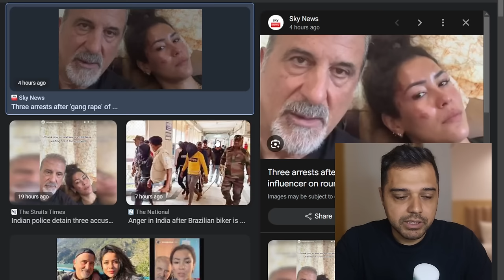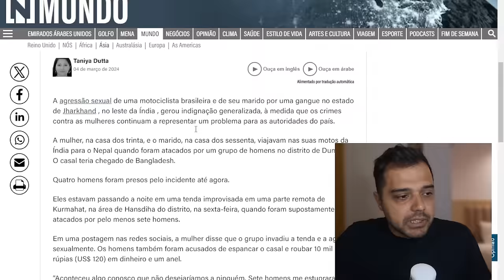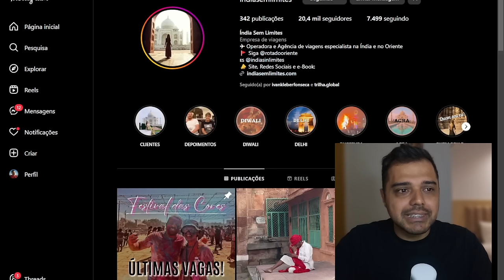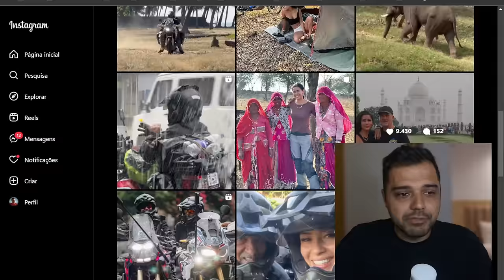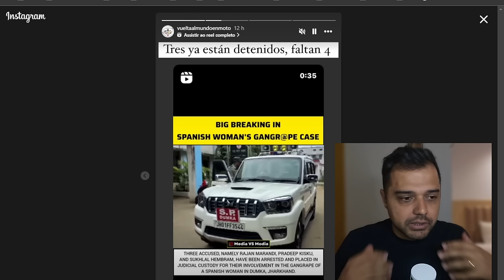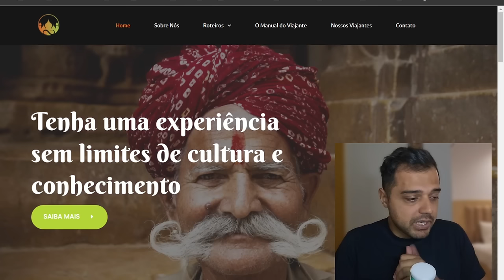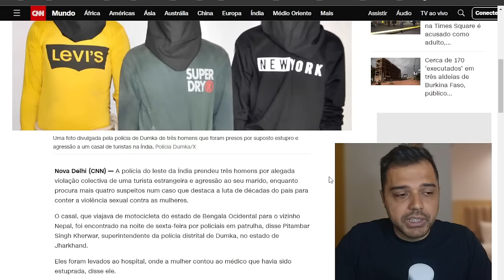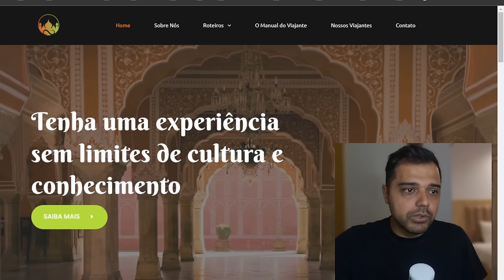VIOLÊNCIA contra BRASILEIRA na ÍNDIA. Estou na Índia, tudo sobre o caso! Estamos seguros?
📱 Conecte-se Comigo 📱

📝 Comente Abaixo 📝 Fiz um compilado de informações sobre o caso da brasileira Fernanda e seu marido que sofreram uma violência terrível na Índia. Estou no país e muitos ficaram preocupas. Estamos seguros?

📱 Conecte-se Comigo 📱

📝 Comente Abaixo 📝